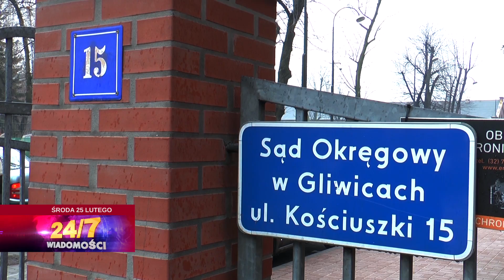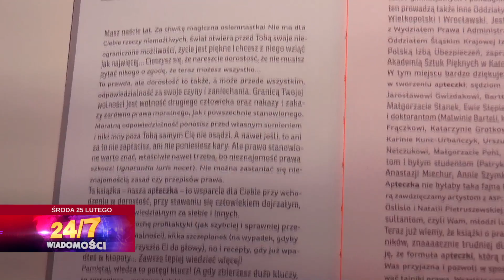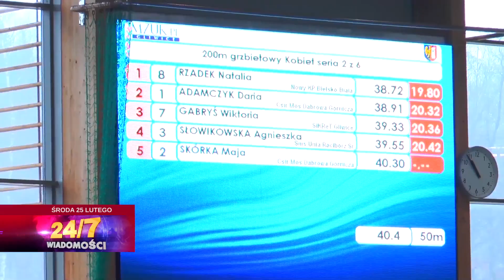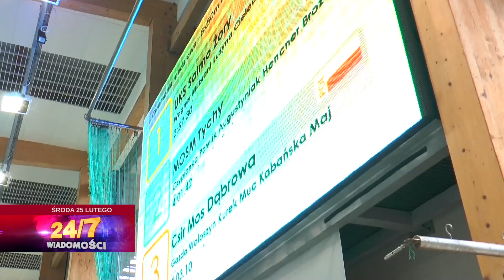20150225 ŚRODA: policja szuka włamywacza, powstaje królestwo lekkoatletów